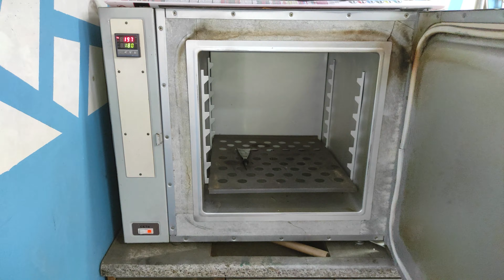Making a forged fishtail gouge / Изготовление кованой стамески "Рыбий хвост"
This video shows the process of creating a forged fishtail chisel. Step by step, starting from forging and ending with sharpening the tool, the master will make a chisel for woodcarving. The chisel can be used to cut both hard and soft woods.

В этом видео представлен процесс создания кованой  стамески "Рыбий хвост". Шаг за шагом, начиная от ковки и заканчивая заточкой инструмента, мастер изготовит стамеску для резьбы по дереву. Стамеской можно вырезать как по твердым, так и по мягким породам дерева.